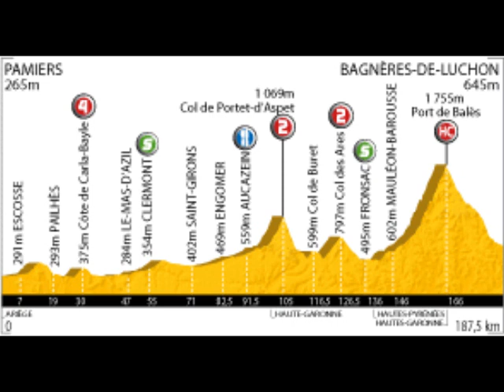Pro Cycling Manager 2010 Gameplay Commentary: Le Tour de France 2010 - Stage 15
It's the final week of racing, the riders are now at the limit and we'll know who's going to fight for the jersey up to Col de Tourmalet!